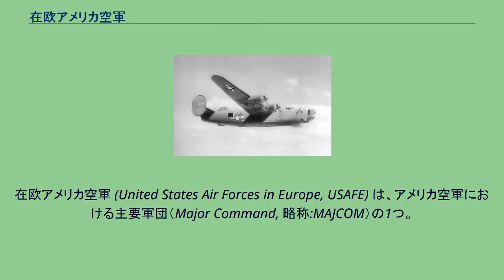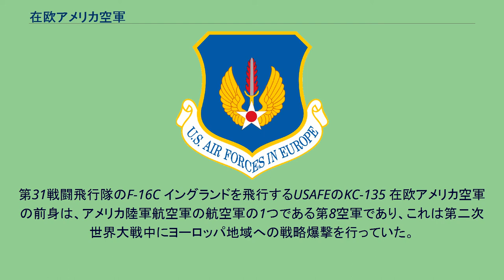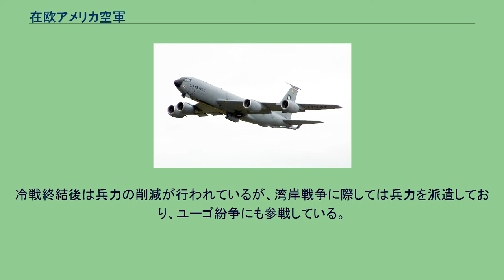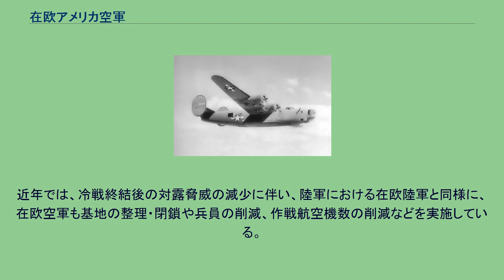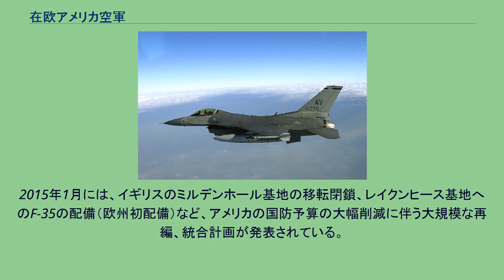在欧アメリカ空軍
在欧アメリカ空軍 (United States Air Forces in Europe, USAFE) は、アメリカ空軍における主要軍団（Major Command, 略称:MAJCOM）の1つ。
部隊管理上は空軍参謀本部に直属し、作戦指揮上はアメリカ欧州軍の指示を受ける。
ドイツのラムシュタイン空軍基地に司令部を置き、現在は大将（4つ星）が司令官を務めている。
現任司令官はジェフェリー・ハリジアン空軍大将である。
現在の現役軍人数は42,000人以上に上る。
在欧アメリカ空軍の目的は、ヨーロッパ地域でのアメリカ空軍による航空宇宙任務の執行である。
管轄地域は、3つの大陸と91カ国を含む2,000万 km2の面積で、世界の4分の1の人口を守る事になる。
具体的な管轄地域は、イギリスからトルコにまで至る。
ヨーロッパだけではなく、アジアやアフリカ地域の一部にまで管轄地域が及んでいる。
在欧アメリカ空軍は、NATOとも共同訓練を行うなど、有事に備えている。
第31戦闘飛行隊のF-16C イングランドを飛行するUSAFEのKC-135 在欧アメリカ空軍の前身は、アメリカ陸軍航空軍の航空軍の1つである第8空軍であり、これは第二次世界大戦中にヨーロッパ地域への戦略爆撃を行っていた。
ヨーロッパにおける第二次世界大戦の終結後、在イギリスのアメリカ陸軍航空軍部隊は大部分が廃止され、1945年8月にはヨーロッパ地域で活動するアメリカ陸軍航空軍部隊は、在欧アメリカ空軍に再編された。
当初はパリ郊外に司令部が所在していたが、1945年9月にドイツのウィースバーデン空軍基地に本部を移転している。
ドイツ上空を飛行するRB-24 (1945年) 第二次世界大戦後、アメリカとソ連は相互不信の状態が続き、次第に両国間で対立構造が生じた。
ソ連は共産圏となったドイツ（後の東ドイツ）などから、西ヨーロッパに圧力をかけ始める（ベルリン封鎖）。
事態を重く見たアメリカ側は、東ヨーロッパに向けて偵察飛行を展開した。
この偵察飛行では主に、写真撮影や地図作製などが行われた。
1945年秋から1949年まで、中央ヨーロッパ、北アフリカ、大西洋諸国などに向けての偵察飛行は、在欧アメリカ空軍が行った。
偵察飛行は、RB-17やRB-24などによって行われた。
しかし、偵察飛行はソ連周辺部のほか、ソ連本土にも侵入していた。
1946年には、数度に渡ってソ連側がアメリカ機に射撃するという事件が起こり、アメリカとソ連の間では緊張が高まった。
同年に当時のハリー・S・トルーマン大統領は、在欧アメリカ空軍に対して警戒態勢を高めるよう指示し、同年後半から1947年にかけて相次いで、B-29を西ドイツなどに配備している。
またこの間、在欧アメリカ空軍はドイツに対し物資の空輸などの支援を行った。
この空輸作戦はベルリン空輸と呼ばれる。
1949年3月に、雪が積もるヴィースバーデン空軍基地（西ドイツ）に、C-54がベルリン空輸に参加するため駐機し、作戦が開始している。
アメリカ海軍とイギリス空軍の協力もあり、在欧アメリカ空軍は230万トン以上の食料や燃料、医療品を空輸している。
1948年3月17日には、アメリカなどの西ヨーロッパ諸国とソ連との間で高まる緊張状態に対応するため、NATOが設立される。
それによって在欧アメリカ空軍も、NATO戦略防衛に基づいて兵力が強化されている。
1960年代にはフランスのNATO軍事機構からの離脱に伴い、フランス国内の基地から撤退した。
冷戦終結後は兵力の削減が行われているが、湾岸戦争に際しては兵力を派遣しており、ユーゴ紛争にも参戦している。
近年では、冷戦終結後の対露脅威の減少に伴い、陸軍における在欧陸軍と同様に、在欧空軍も基地の整理・閉鎖や兵員の削減、作戦航空機数の削減などを実施している。
また、オバマ政権では世界金融危機に端を発したアメリカの不況と財政赤字・債務残高の増大に伴って、歳出の大幅な削減を進めており、国防分野についても削減が進められている。
在欧空軍についても例外ではなく、2011年1月には合理化策の一環として、司令官ポストを将来的にこれまでの大将級（4つ星）から中将級（3つ星）に改めることで部隊の事実上の規模縮小・格下げを実施する予定であることがロバート・ゲーツ国防長官（当時）より発表されたがこれは実施されなかった。
2015年1月には、イギリスのミルデンホール基地の移転閉鎖、レイクンヒース基地へのF-35の配備（欧州初配備）など、...